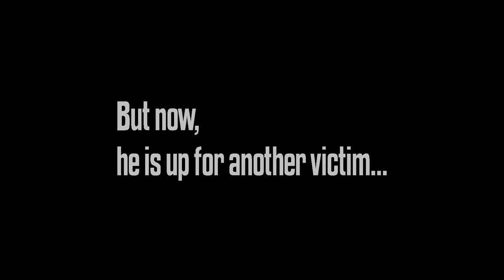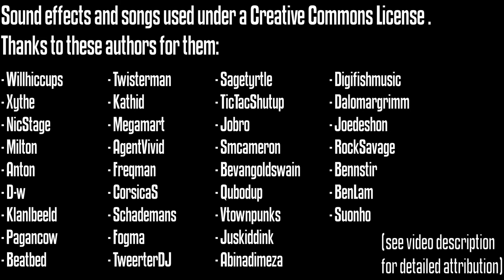Not Safe! Singles: "The Box 2"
The continuation of the single "The Box". This time PsychoBox has to use his fighting skills to make a new victim!

CREDTIS:

Ideas and animation by Edgard

Sound effects and songs used under Creative Commons Licenses. Check the Not Safe! Blog () for a detailed list of attributions (apparently I can't put it on the video description because it is too long).